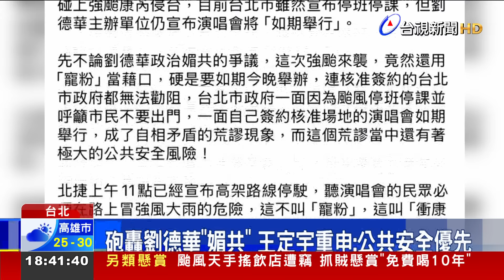王義川轟劉德華唱「中國人」 粉絲嗆：亂帶風向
天王劉德華，小巨蛋演唱會，引起轟動。只是，演唱歌單，包含《中國人》一曲，卻讓民進黨政策會執行長，王義川，發文質疑「設計非常中國」，還直言根本像在對岸的演唱會。加上，先前，因為颱風來襲，延期與否，民進黨立委王定宇，也砲轟劉德華是 「媚共藝人」。來台巡演，再度變成，政治攻防。